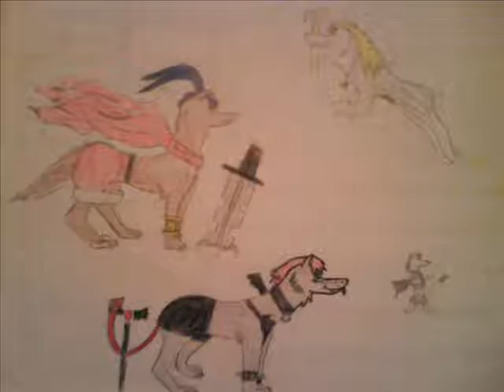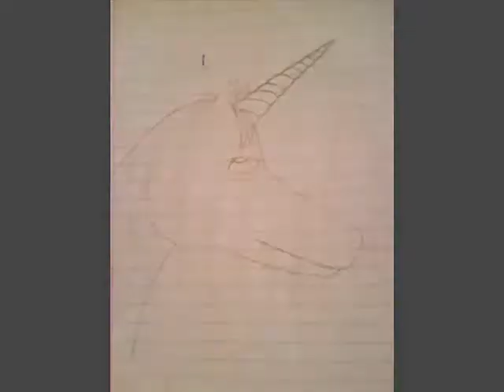*old* My Drawings 4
Some are old and new.